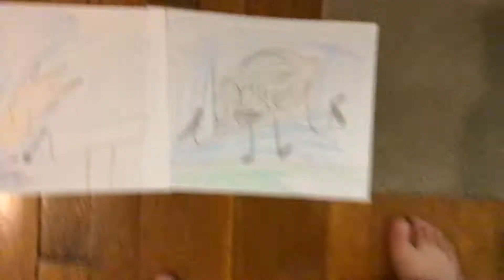Extraordinary objects episode one kicking it off